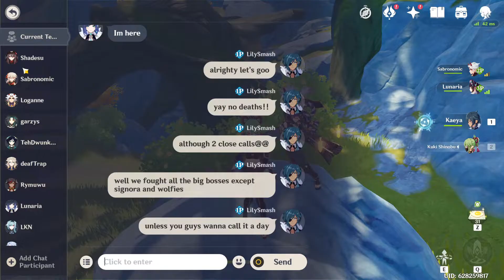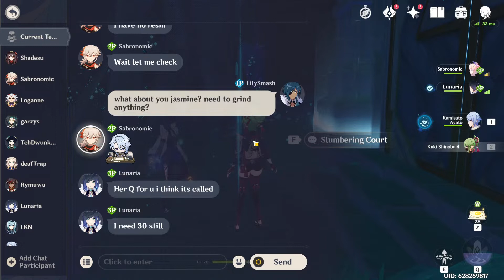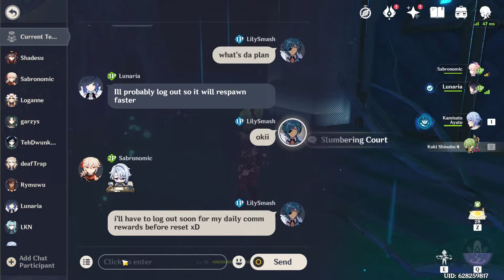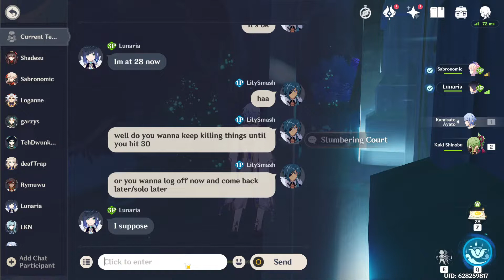How does Kuki Shinobu's kit work??? (VOD)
Hoping to master kuki's kit, AHHHH.
Chapters:
1:58:28 - Fighting Childe in Co-op
2:26:41 - Fighting Mechanical Array in Co-op